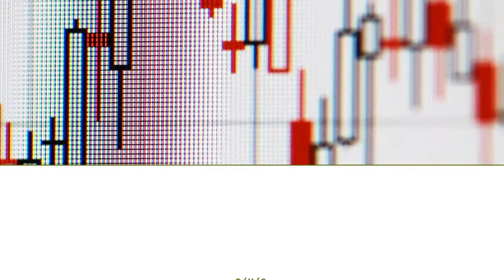Rock n' Roll Legend Gene Simmons Joins the Invictus MD Team as Chief Evangelist Officer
INVICTUS MD STRATEGIES CORP. (TSXV:IMH) (OTC:IVITF) (FRA:8IS1) announced today that rock ’n’ roll legend and marketing and branding innovator Gene Simmons, co-founder of KISS: America’s #1 Gold Record Award Winning Group of all time, has joined Invictus as Chief Evangelist Officer.